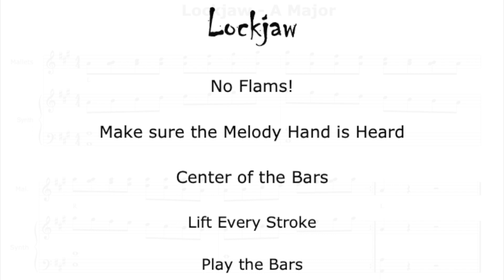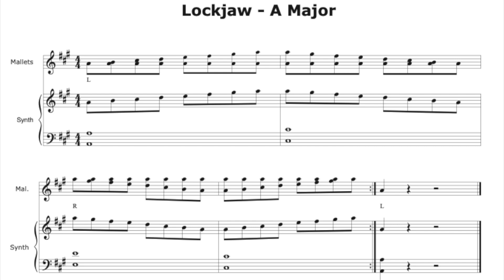Lockjaw A Major - 100